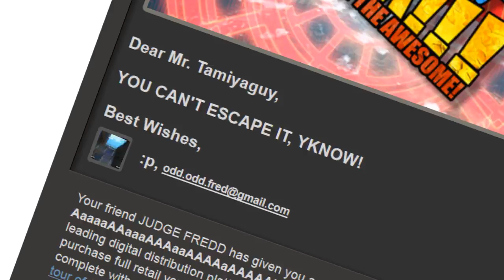Professional LSD-induced Suicide Simulator 2011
You know who you are. And you are awesome.